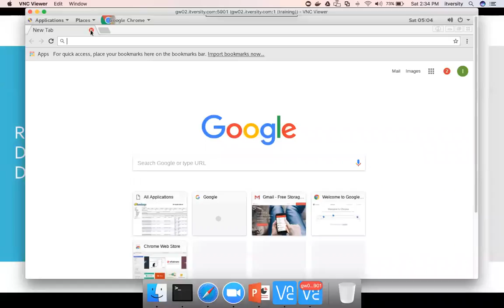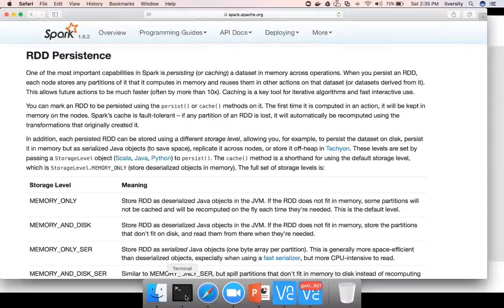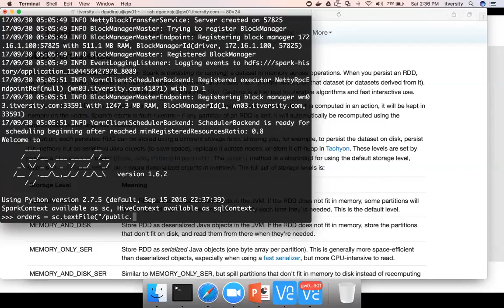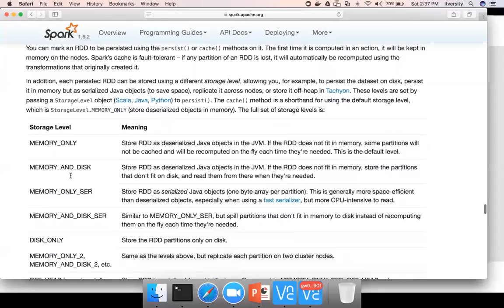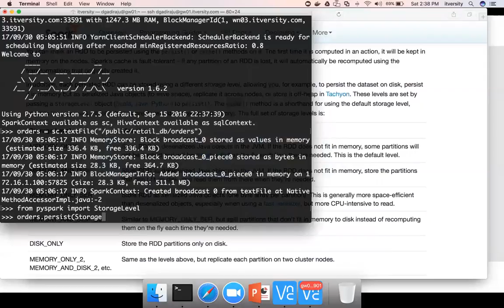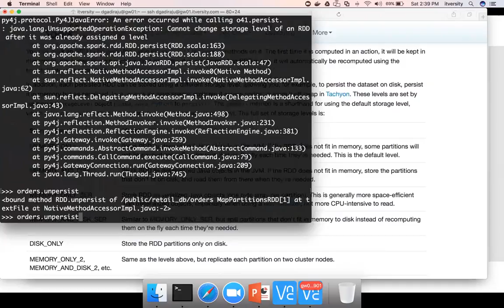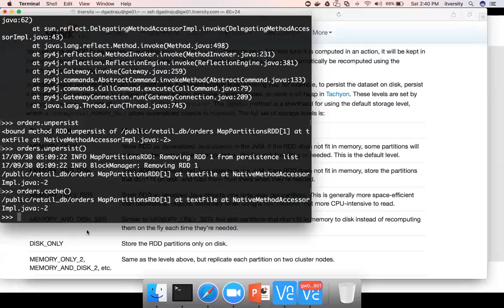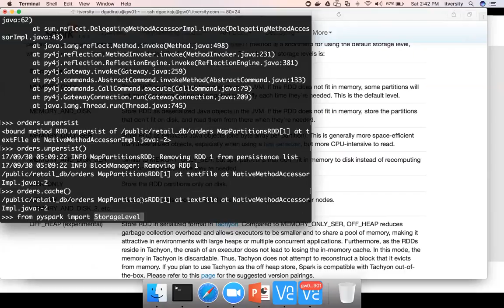05 Core Spark - Resilient Distributed Datasets Persistence